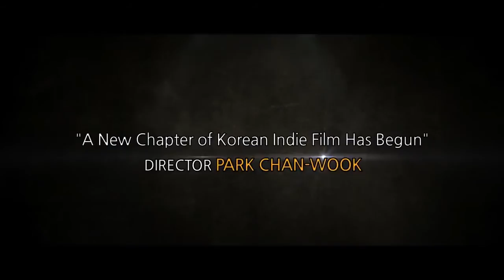Ingtoogi: The Battle of Internet Trolls 잉투기 2013 Korean Official Trailer HD 1080 (HK Neo Reviews)